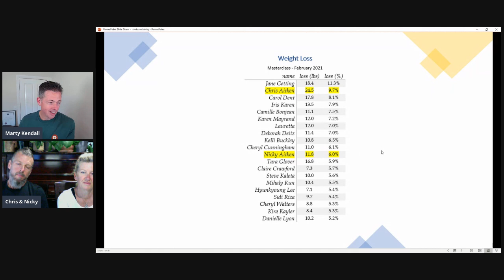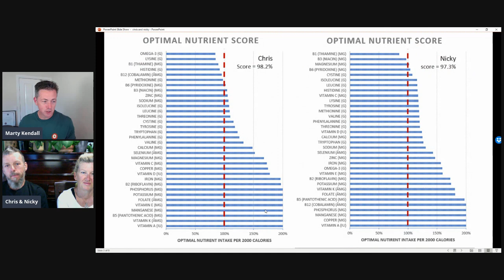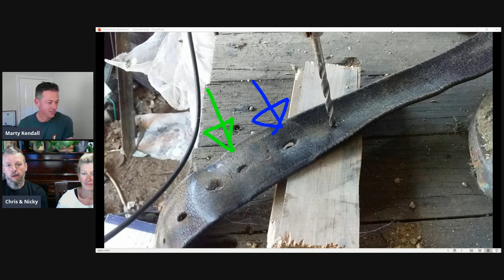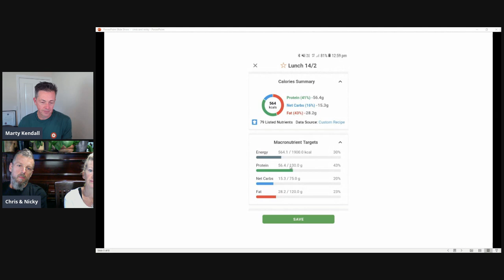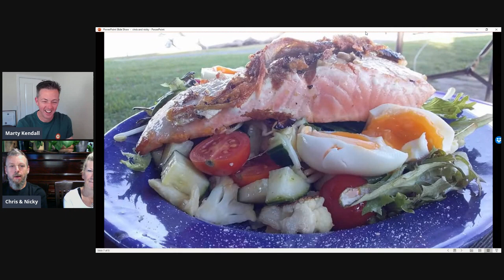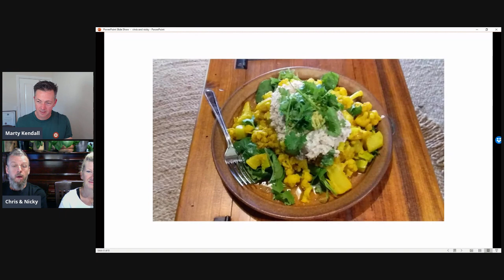Give Your Body The Nutrients It Needs | Chris and Nicky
I love hearing how different people manage to dial their nutrition in their own context and location.

Although I've interviewed a wide range of people who have won the game of Nutritional Optimisation recently, I can't seem to figure out what makes some people more likely to succeed.

It seems when people have a strong enough why and then lose themselves in the process of solving the puzzle of giving their body what it needs, everything else falls into place.

Last weekend I had the pleasure of chatting with husband and wife team Chris and Nicky Aitken from the back of Bega in rural New South Wales in Australia.

Same pattern... get lost in giving your body the nutrients it needs, and the breakthroughs follow.